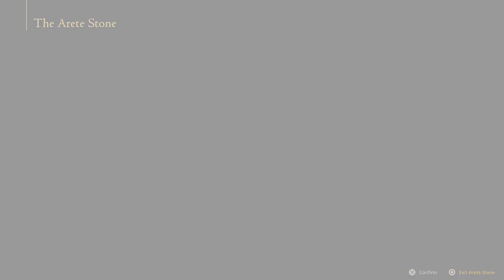FFXVI NG+ Final Fantasy Mode Walkthrough Part 1 FULL GAME [HD 60FPS PS5] - No Commentary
See below for timestamp boss battle and moments. finalfantasy mode walkthrough nocommentarygameplay with English subtitles by gimaniav.

Moments
10:55 = Clive remembered Jill Moments
17:00 = Clive protect Jill & Cid first appearance
18:55 = Benedikta first appearance

Boss Battle
5:25 = Clive vs Shiva Dominant - Final Fantasy Mode
13:25 = Clive vs Tiamat - Final Fantasy Mode